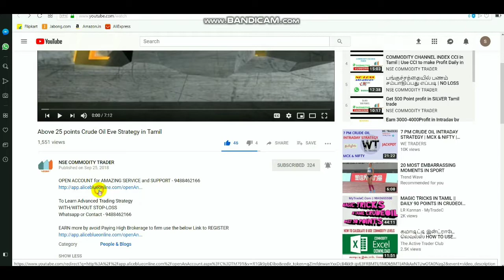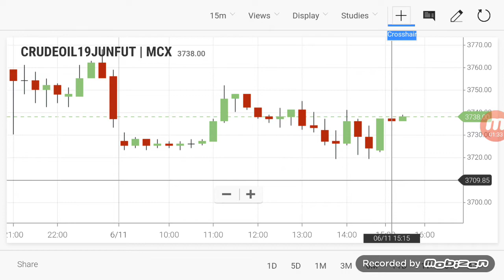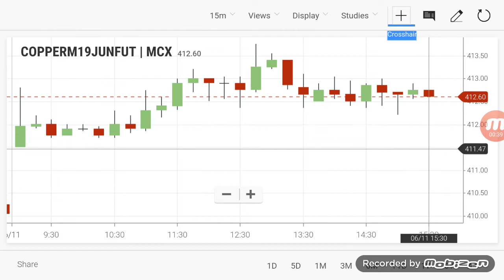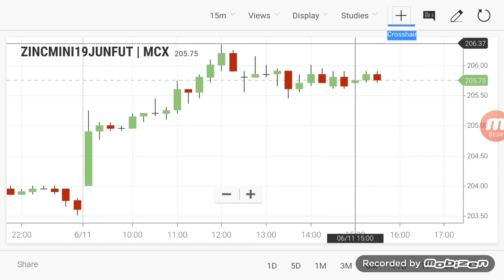Commodity Live Level | Crudeoil Intraday Breakout Ranges 11/06/2019